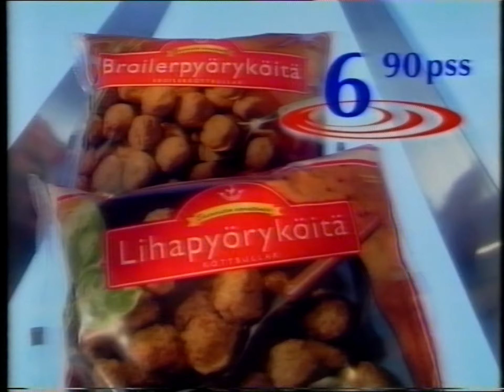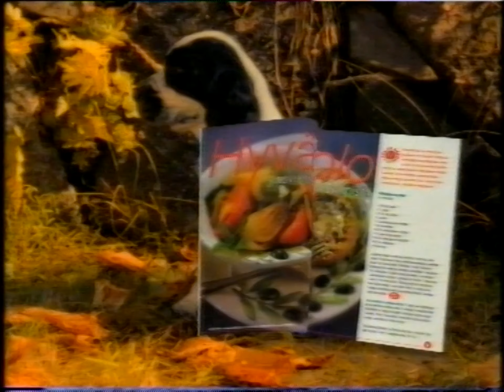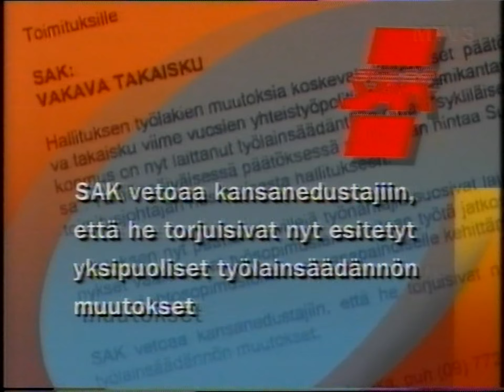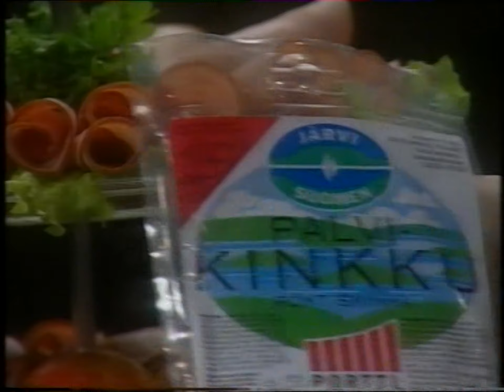MTV3: Tulevaa ohjelmistoa / Seuraavaksi / Mainoksia (lokakuulta 1998) # 2